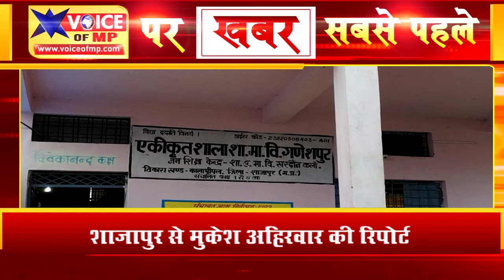ग्राम गणेशपुर में शासन की लापरवाही से बच्चों पर मंडरा रहा है शासकीय स्कूल बिल्डिंग गिरने का खतरा